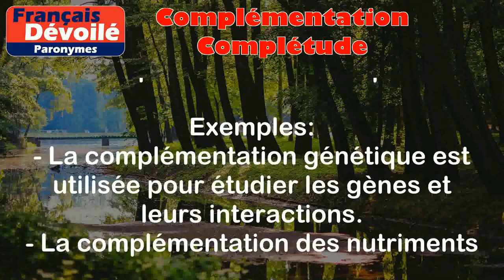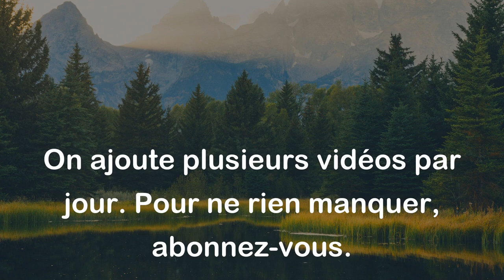Complémentation et Complétude (Paronymes)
Complémentation:
La complémentation se réfère à l'action de compléter quelque chose, souvent utilisée dans le domaine de la biologie pour désigner le processus de compléter une séquence d'ADN manquante.

Exemples:
- La complémentation génétique est utilisée pour étudier les gènes et leurs interactions.
- La complémentation des nutriments dans notre alimentation est essentielle pour une bonne santé.

Complétude:
La complétude fait référence à l'état d'être complet ou entier. Elle indique la totalité ou l'intégralité d'un ensemble.

Exemples:
- Nous devons vérifier la complétude de nos documents avant de les soumettre.
- La complétude de la base de données garantit que toutes les informations nécessaires sont présentes.

Différence entre les deux mots:

La principale différence entre les deux mots réside dans leur sens général. "Complémentation" se réfère généralement à l'action de compléter quelque chose de spécifique, souvent dans un contexte scientifique ou technique. "Complétude", quant à lui, se réfère à l'état d'être complet ou entier, sans spécifier une action particulière.